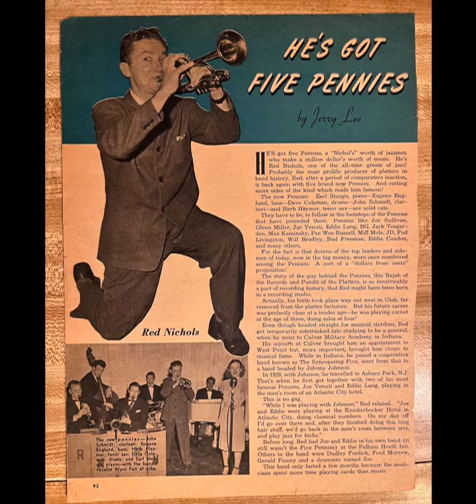"Medley of 1920s Tunes" Red Nichols Five Pennies Playboy Jazz Festival Chicago 1959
Red Nichols Five Pennies from the first Playboy Jazz Festival from 1959 in Chicago.